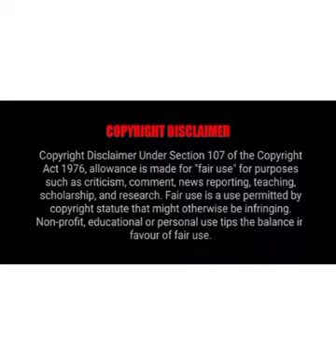Rahul Dravid gave special 100 test match cap to Virat Kohli in front of Anushka Sharma